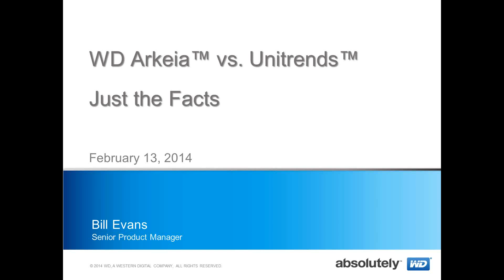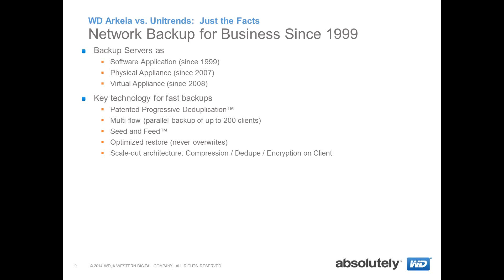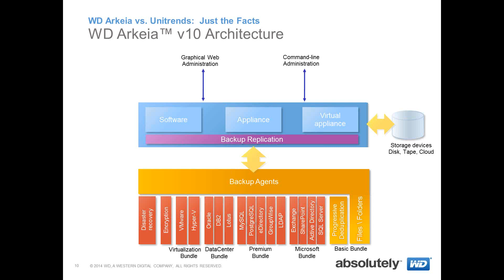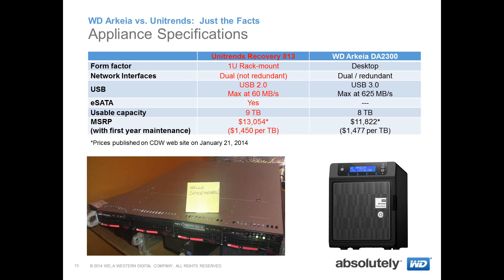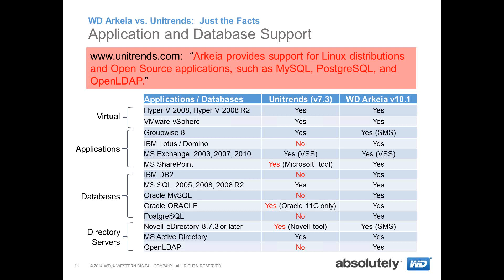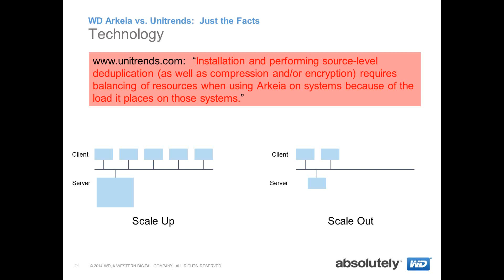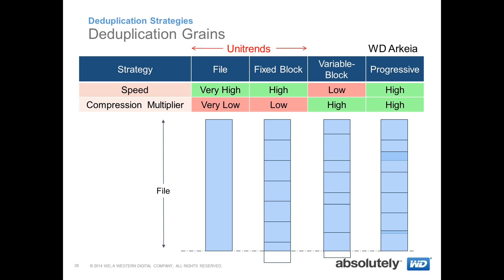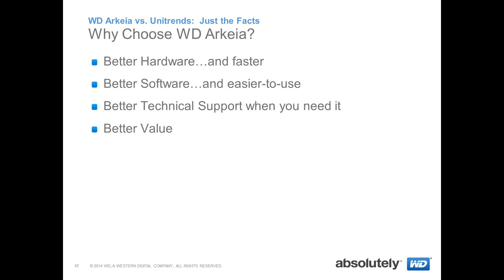WD Arkeia™ vs. Unitrends™: Just the Facts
Learn how WD Arkeia™ network backup compares to Unitrends Recovery-Series and Unitrends Enterprise Backup™.

This webinar compares the products based on performance, hardware specifications, and software features like data deduplication, platform support, and database/application protection.

We also compare hard drive reliability metrics and ramifications of using hard drives vs. dedicated DOMs for the operating system.